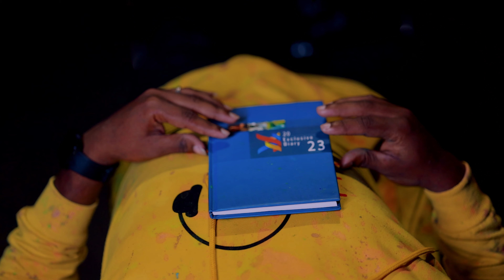|| 18 pages movie || Yedurangulavana Cover song || On screen Gowtham...